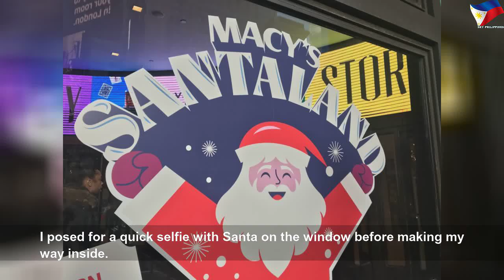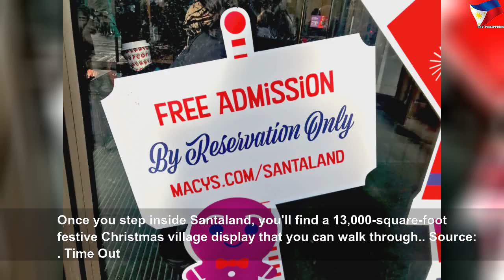A New Yorker's guide to 5 iconic NYC holiday attractions #1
A New Yorker's guide to 5 iconic NYC holiday attractions | High Thing